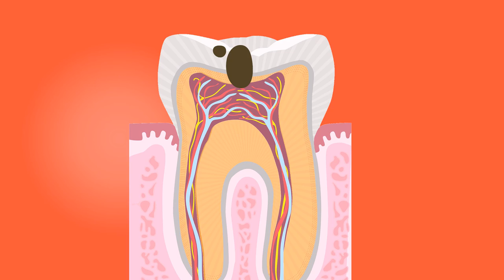Tooth root canal system dental